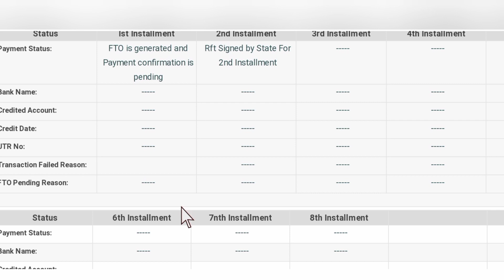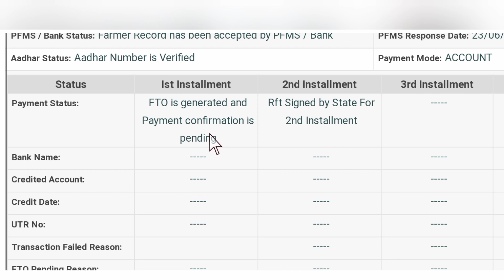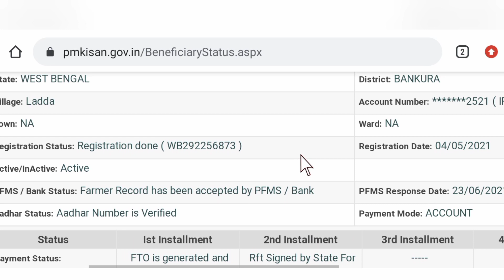PM কিষান সম্মান নিধি যোজনার টাকা দেওয়া শুরু হল | Farmer Account Will Be Credit Soon In PM Kisan